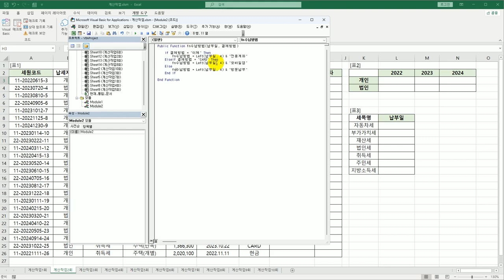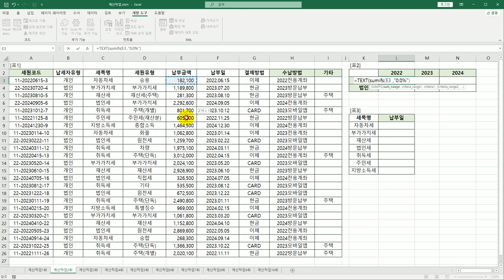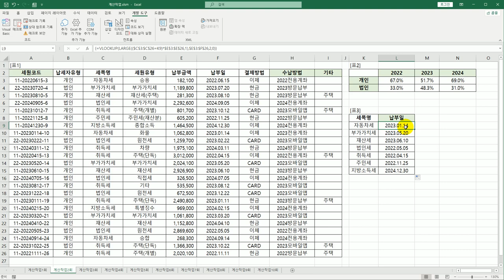[컴활1급실기] 0302 계산작업 문제 2회